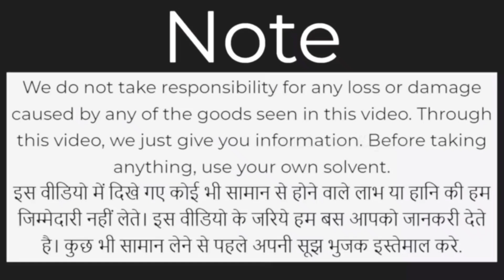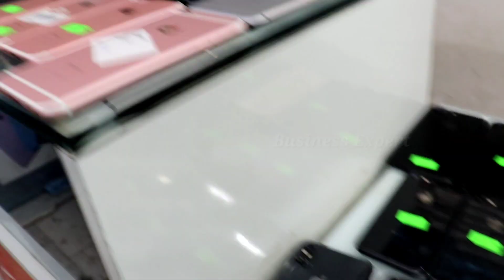Used mobile market in Delhi | Used iPhone 12 Pro, Samsung S21 Ultra, iPads | Starting ₹2999 only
100% Original IPhone 5s Only 2499 🔥 iPad Hi iPad ! IPhone 7 Starting Only 8000! Price Dropped!

*NEW GURU KRIPA MOBILE SOLUTIONS

D-85 Tagore Garden
New Delhi -110027
near by holy child school

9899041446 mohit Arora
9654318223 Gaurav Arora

.अगर इस वीडियो को देखकर कोई भी व्यक्ति माल खरीदता है तो Busniess Expert यूट्यूब चैनल और Mohit Rajput  और यूट्यूब की कोई भी जिम्मेदारी नहीं होगी तो आप सब अपनी बुद्धि से खरदारी करे और सामान ख़रीदे थैंक यू